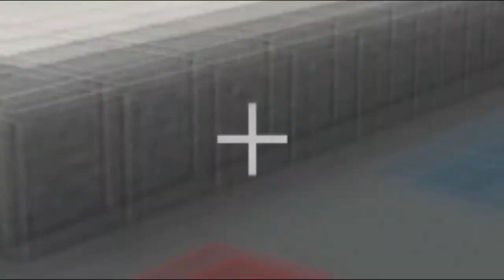Ich werde GEWINNEN!